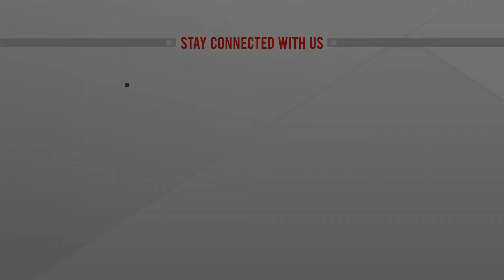করতোয়ায় নৌকাডুবি; পঞ্চগড় থেকে সরাসরি | LIVE | Panchagar | ATN News